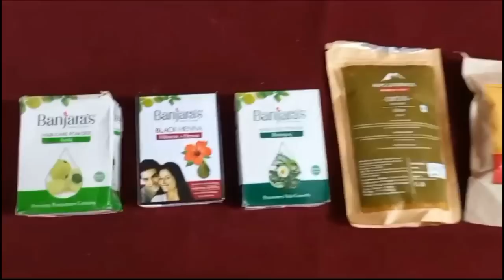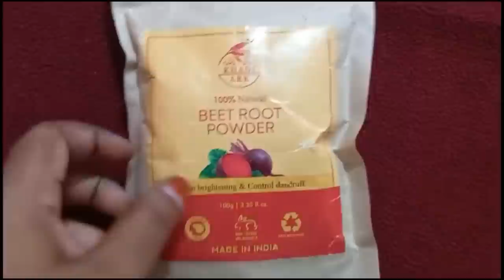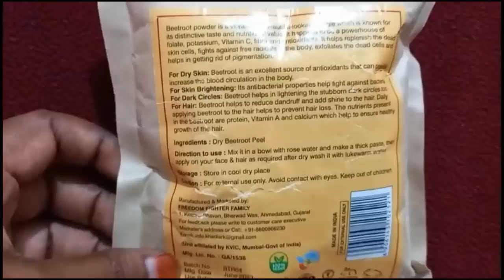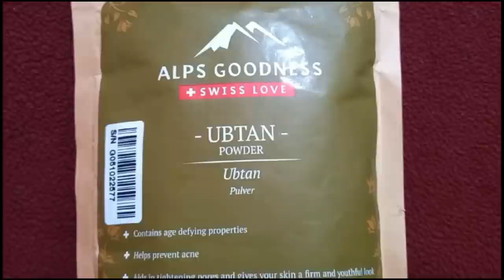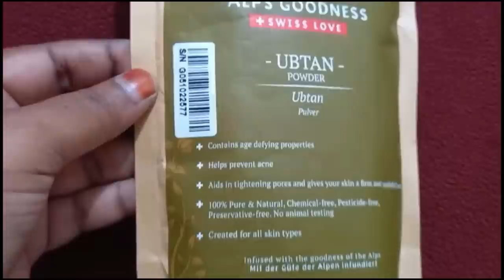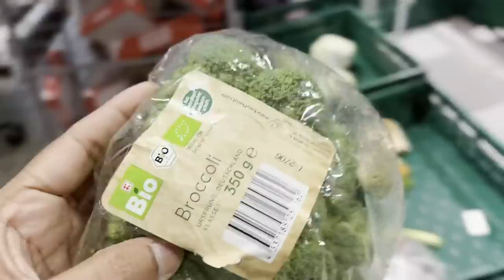Old Memories దేవుడు మాకిచ్చిన వరం🙏Car కొన్నాక ఇదే మొదటిసారి అందరిని ఒకేసారి చూసాము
Buying Links :

1.  Banjara's Black Henna with Hibiscus (50 GMS, Pack of 4)

2.  Banjara's Hair Care Powder, Amla, 100g

3.  Banjara's Hibiscus Flower Powder for Hair | 100% Natural & Herbal | - 100 Grams, Hair Pack

4.  Banjara's Hair Care Powder - Bhringraj, 100g Carton

5.  Alps Goodness Ubtan Powder (150 g) - Face Pack Powder for Acne, Dull Skin & Dark Spots, Makes Skin Soft & Supple - 100% Pure & Natural

6.  ALPS GOODNESS BEETROOT POWDER -150GMS